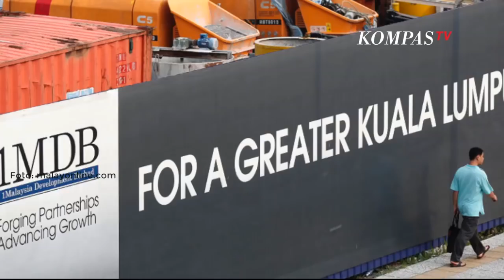Nuklir di Indonesia dan Kegalauan Membangun PLTN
Indonesia saat ini memiliki reaktor nuklir yang berada di kawasan Puspitek, Serpong.

Fasilitas nuklir ini dikelola oleh&nbsp;Badan Teknologi Nuklir Nasional (BATAN).

Sejak tahun 80-an, Indonesia sudah memiliki salah satu reaktor nuklir dengan kapasitas terbesar di Asia tenggara.

Reaktor nuklir ini diberi nama G.A. Siwabessy dengan kapasitas 30 MW.

Saat ini, nuklir di Indonesia memang belum digunakan untuk kebutuhan listrik.

Pertimbangan utamanya, karena dampak kebocoran reaktor nuklir yang sangat signifikan untuk kelangsungan kehidupan dan ekosistem.

Salah satu pertimbangan utama adalah kondisi&nbsp;geografis Indonesia yang rawan gempa.&nbsp;

Alhasil, fasilitas nuklir Indonesia saat ini digunakan untuk pertanian dan kesehatan. Di bidang kesehatan, radiasi nuklir digunakan untuk sterilisasi dan berbagai kebutuhan peralatan medis.

BATAN aktif memproduksi bibit yang unggul. Bibit pertanian diciptakan dengan rekayasa genetika.

Kunjungan ke fasilitas nuklir BATAN ini bersamaan dengan kegiatan alumni dan mahasiswa Indonesia yang tergabung dalam tim kajian nuklir Perhimpunan Pelajar Indonesia (PPI) Dunia.

Sri Rahayu, ketua delegasi yang juga mahasiswa jurusan fisika nuklir di Rusia berharap, pemerintah Indonesia mempertimbangkan membangun PLTN.

Pasalnya, menurut Sri, nuklir untuk listrik lebih murah dan menyumbang energi yang lebih besar.